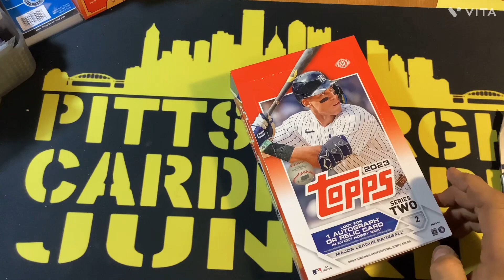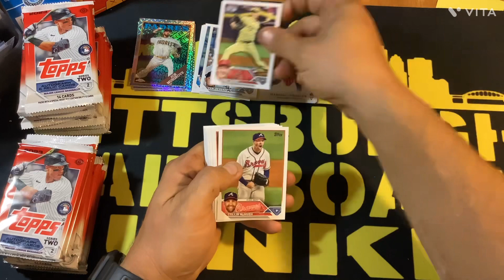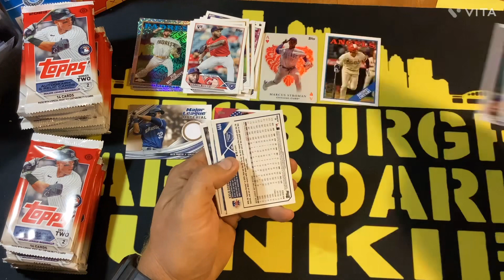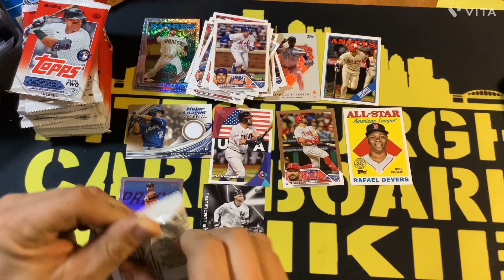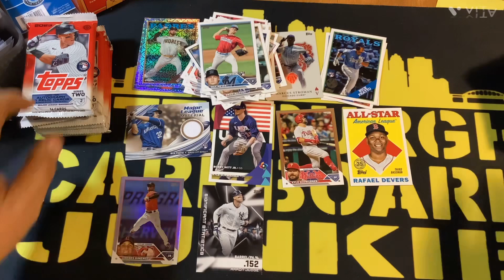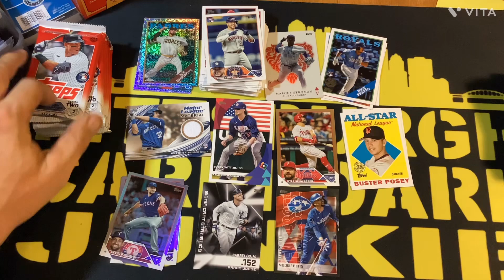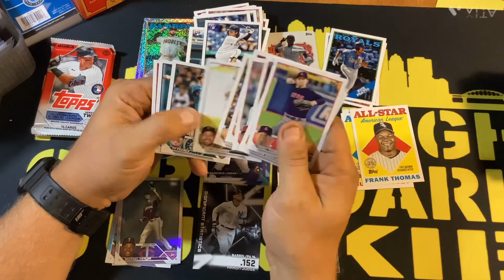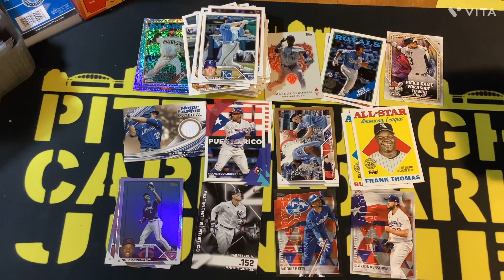Wednesday Night Special 2023 Topps Series 2 Hobby Box